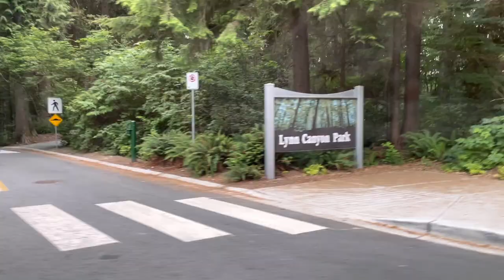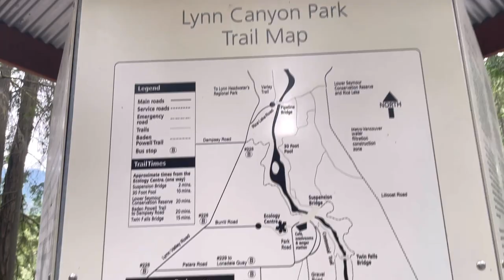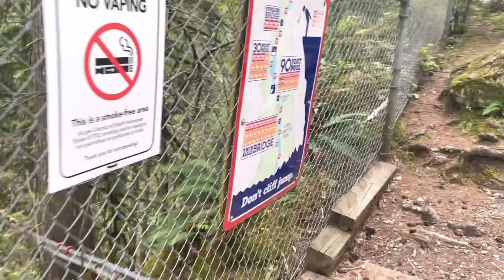Vancouver’s Best and Free Suspension Bridge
Lynn Canyon Park in North Vancouver, British Columbia. You will see the amazing twin falls, 30 foot pool, and expectacular Suspension Bridge. Tooked the video during our family visit in Vancouver.